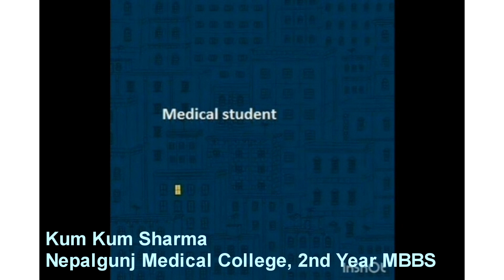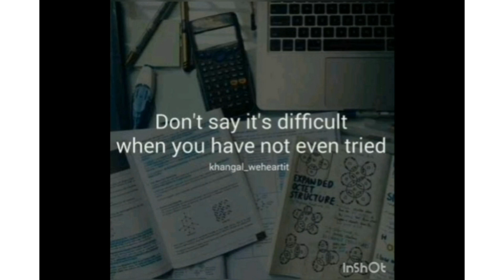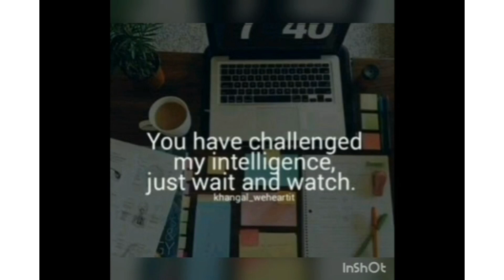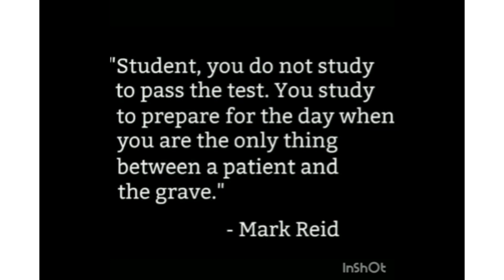LITERARY RELISH | Kum Kum Sharma, NGMC | STORY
Every Story sent by the participants embodies the theme 'The journey of white coat: from scuffle to eminence' ('सङ्घर्ष देखि सफलतासम्ममा सेतो कोटसम्मको यात्रा')
Contestant Name: Kum Kum Sharma
MBBS 2nd year
Nepalgunj Medical College (NGMC), Nepalgunj